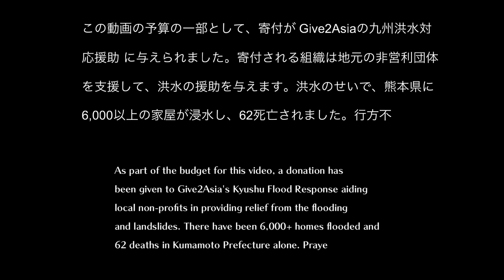Gavin Leeper - Flying Into Tokyo (Magnetic Man Cover)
Here is an arrangement I made of a lovely song called Flying Into Tokyo. I've loved the song for all 10 years since its release, and decided to transcribe it and arrange it when it became clear that I was moving to Tokyo. I broadly stayed true to the original arrangement (taking the melody from the kalimba-like instrument on guitar), but I also added a couple of my own flairs here and there. Please enjoy.

David Davidson - Violin
David Angell - Violin
Kristin Wilkinson - Viola
Sari Reist - Cello
Joel Reist - Double Bass
Gavin Leeper - Guitar

Original composition and arrangement by Sam Frank
Originally performed by Everton Nelson, Patrick Kiernan, Bruce White, Ian Burge, and Mary Scully.

Arranged by Gavin Leeper

Recorded & Engineered by Taylor Pollert at David Davidson's Studio in Nashville, Tennessee

Mixed by Dale Low at Noivil Studios in Singapore
Mastered by Raywyn Zayne at Noivil Studios in Singapore

Video Editing by Ivan Ho
Camera work for guitar shots by Kim Leeper
Camera work for strings shots by Gavin Leeper

Strings shots filmed during recording session in Nashville, Tennessee

Guitar shots filmed at Wind Over The Earth in Longmont, Colorado

Special thanks to David Angell, and Lilian Rogers for advising on my preparation of the violin parts.

For Sayang